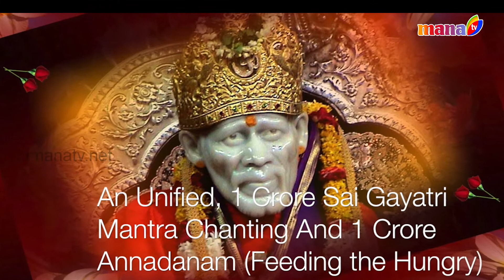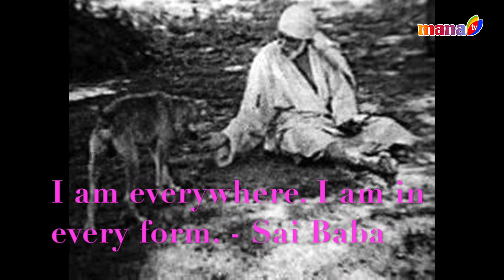Koti Sri Shirdi Sai Gayatri mantra japa and Koti Annadanam || MANA TV